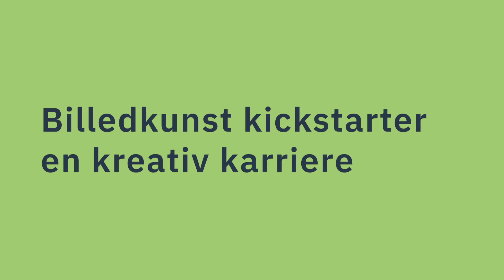Billedkunst. Få en rundtur på Nørresundby Gymnasium & HF.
Vil du gerne vide lidt mere om Nørresundby Gymnasium & HF -NGHF - kan du få en videorundtur med elever og personale.